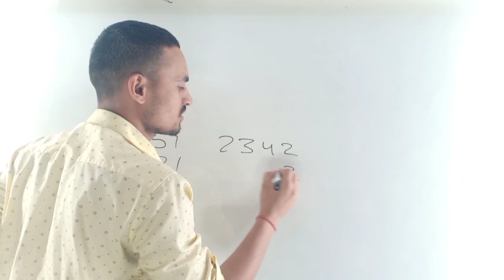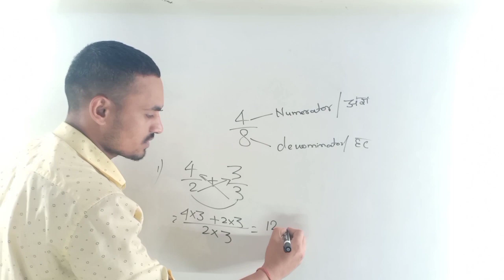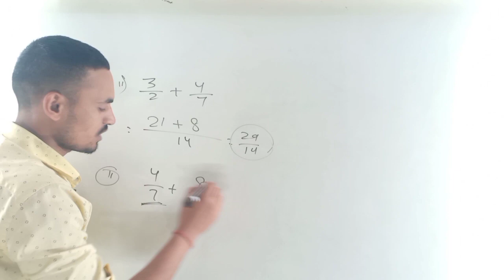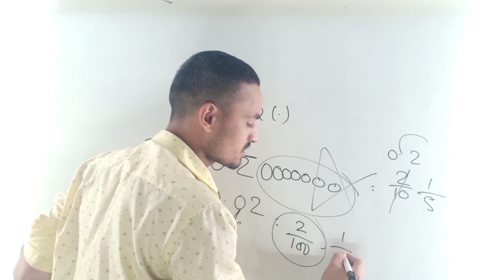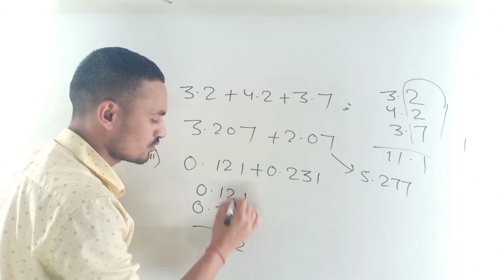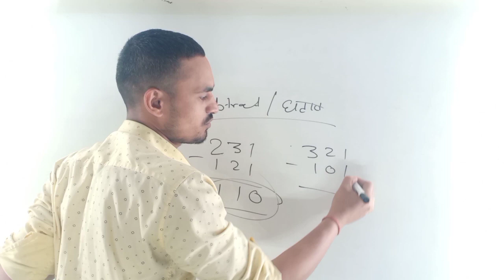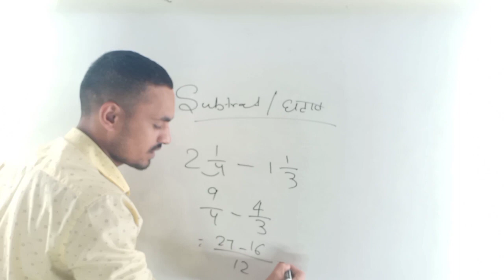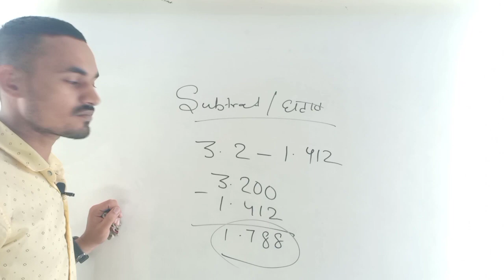Basic math || Navodaya Vidyalaya Class 6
school of competition by Ranjan sir